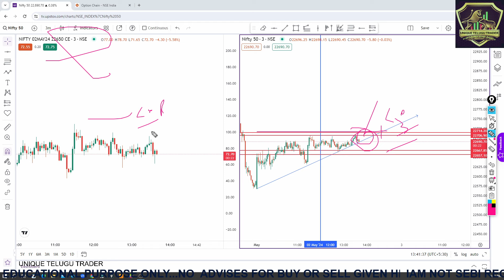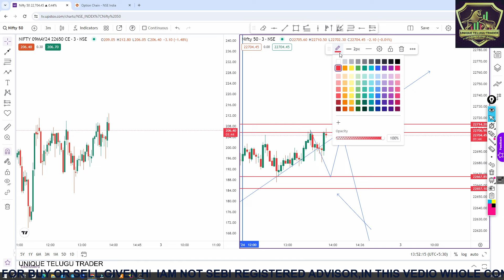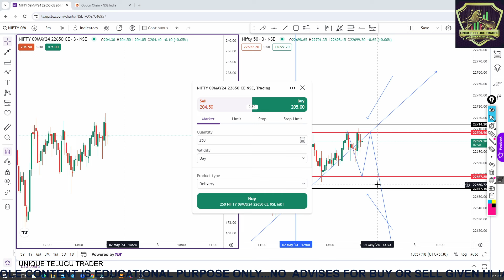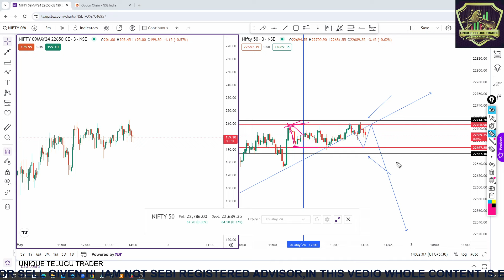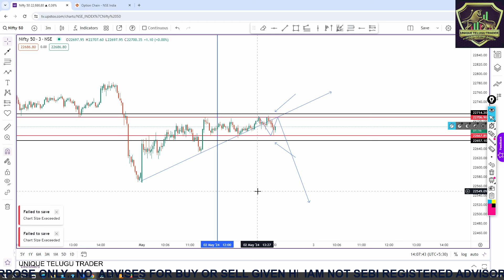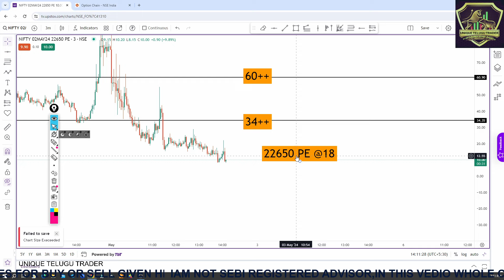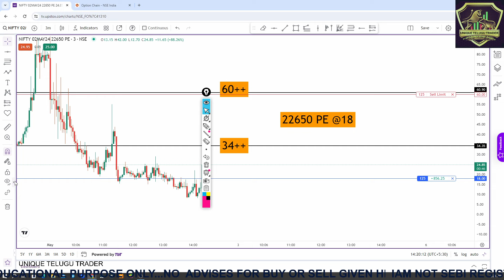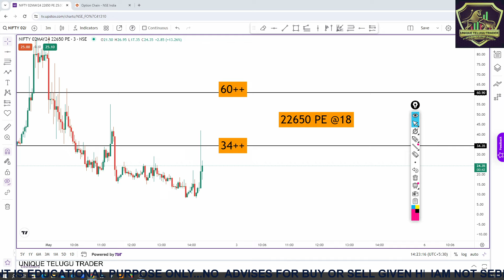ZERO TO HERO IN BANKNIFTY OPTIONS STRATEGY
live trading
intraday trading
market prediction for tomorrow
nifty prediction
nifty bank nifty analysis for tomorrow in telugu
option trading
trading
bank nifty
sagar naik
wealth secret
today market analysis
wealth secret live
option chain analysis
battechalis
shambhar takke
sagar dada
options trading for beginners
bank nifty intraday trading today
tomorrow market prediction in telugu
today market analysis telugu
bank nifty tomorrow prediction telugu
today stock market analysis in telugu
bank nifty telugu
livetrading
daytrader telugu
moneypurse
tomorrow market predection telugu
stock market analysis telugu
stock market telugu today
stock market telugu
nifty analysis in telugu
how to start trading for beginners telugu
nifty
tomorrow market prediction
stock market
nifty prediction for tomorrow telugu
banknifty
stockmarket
everyday analysis telugu
options trading
get trading telugu
tomorrow bank nifty prediction in telugu
biggest scam of 2023
investing in your 20s
adigitalblogger
stock burner
moneycontrol
nifty tomorrow
scalping
stockmarketadvisory
stockmarketleader
swing trading
free methods 2023
documentary 2023
learnstockmarket
option trading strategies
scam of 2023
telugu
live trading today
stockmarketnews
scam 2023
intraday option selling strategy
have motion 2023
stockmarkettraining
stockmarketinvesting
bank nifty live
stockmarkettips
stockmarketupdate
usstockmarket
stockmarket101
stockmarketopportunities
instastockmarket
stockmarketprice
thestockmarket
stockmarketgame
live trading bank nifty
cprtrader telugu
trader in telugu
trading telugu
trending telugu songs
trading telugu live
trading telugu for beginners
banknifty trading set up
trending telugu songs 2023
practical trading in banknifty
banknifty trading strategy
intraday trading nifty
banknifty live market strategies
trading telugu basics
intraday trading live
best level for banknifty
banknbifty best intraday levels
intraday strategies for banknbifty
thetraderoom
traderoom
tradingtechstreet
wealthsecret
trending telugu reels
intellintelligenttrader
iitiantrader
legendtrading
trending telugu
trading telugu classes
best intraday option selling strategy
trading telugu badi
banknifty analysis
trending telugu dance reels
trending telugu songs 2024
option selling
trading telugu app
best trading app telugu
nifty live
money trading app telugu
ft211 trading app telugu
option selling mistakes
options buying options selling
nifty prediction telugu
analysis academy market analysis
option selling explained
traderparadise
fin nifty live trading
intra

Discliamer:
we or this channel is not responsible for your profits and losses. All the trading strategies are used at your own risk. please consult your financial Advisor prior to making any decision on investments or trading. iam not sebi registered advisor ,here no calls will be provided ,completly educational purpose only.